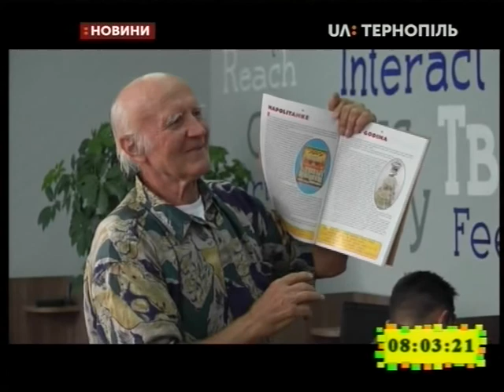24.09.2019. Новини. 8:00